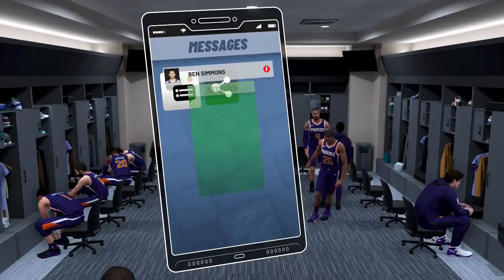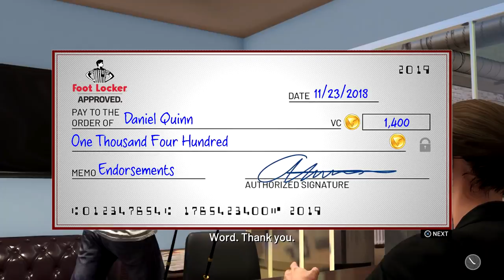NBA 2K19 - My Career - Let's Play - Part 30 - "About The Fans" | DanQ8000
"ABOUT THE FANS"
NBA 2K19
Let's Play - Part 30
With Commentary
PS4 Gameplay
1080p 60 FPS